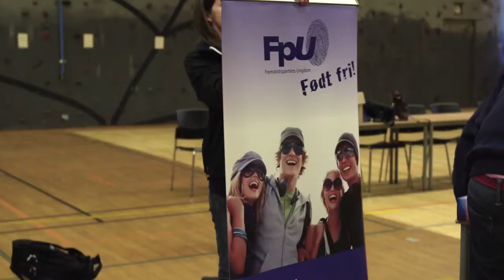Til ungdommen - Trailer (2012)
The official trailer for the documentary "Til ungdommen"

"A documentary about youth politicians changes radically when a terrorist commits Utøya-massacre of 69 party kids while filming."

Director: Kari Anne Moe
Writer: Kari Anne Moe
Stars: Henrik Wangberg, Sana El Morabit, Johanne Butenschøn Lindheim
Genre: Documentary